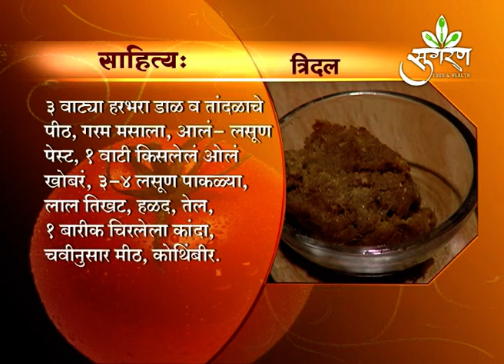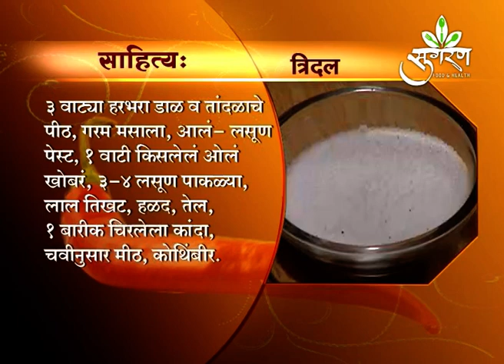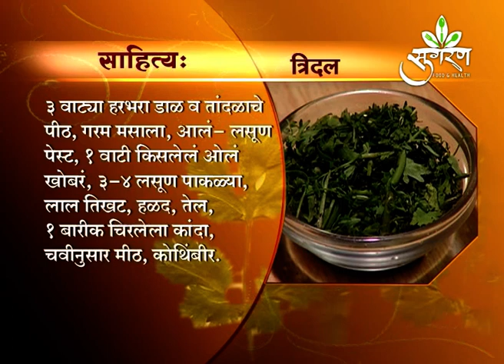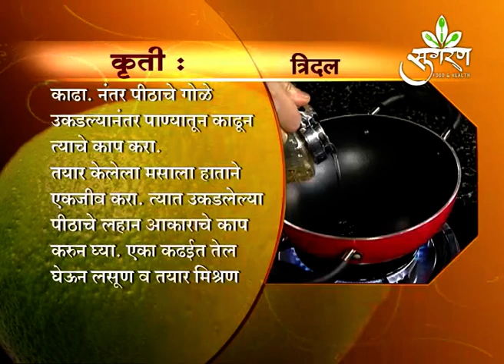कसा बनवायचा त्रिदल/How to make Tridal? Sugran